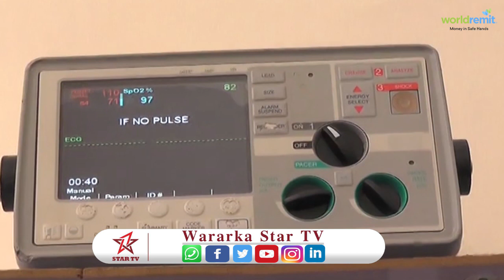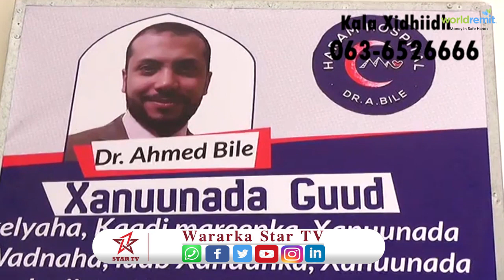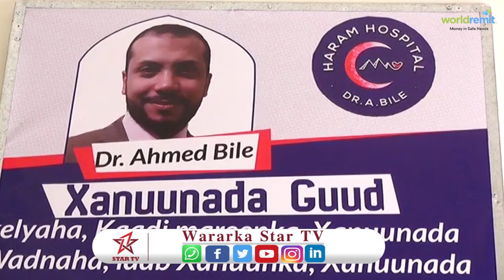Xarunta Caafimaad ee HARAM CLINIC Oo Bulshada u soo Bandhigay Adeegyo Caafimaad